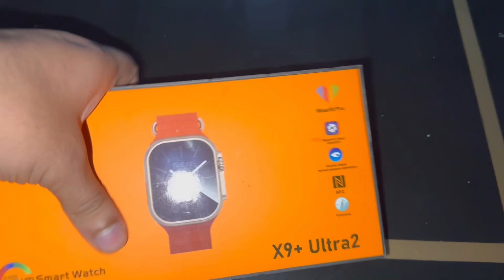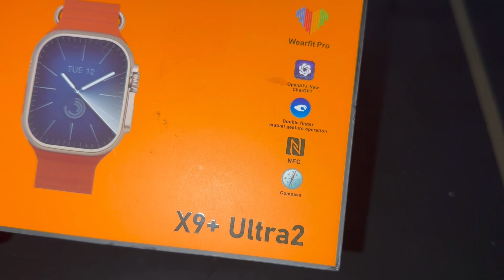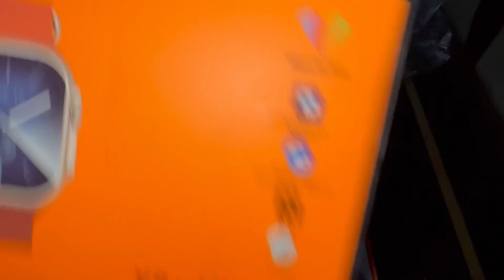Aj hum na ke unboxing smart watch X9+Ultra 2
Aj hum na ke unboxing smart watch ke jis ka nam ha X9+ Ultra 2 bht achi watch ha Mashallah
Video ko full dakhain like krain